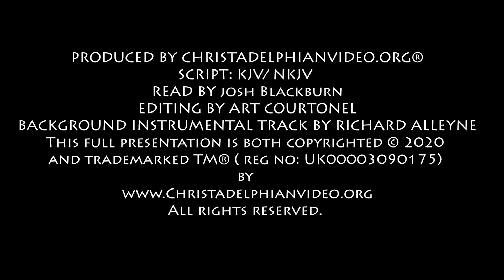Daily Bible Readings from the Christadelphian Readings Plan for June 5th Josh 23 24, Isa 29, Heb 12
The Christadelphians